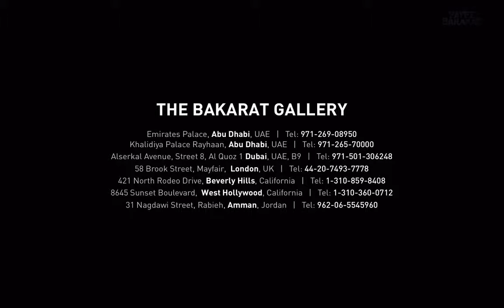Fayez Barakat - Global Warming - Part 5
Global Warming series paintings by Fayez Barakat.
Part 5 - Vertical Format, 55" wide & up

Artist Statement:
It is my opinion that feelings, sensations, thoughts, expectations and dreams are frequencies that respond to colors, shapes and forms that are embedded in our subconscious minds.
When I paint I try to share my experiences through this vibration of colors.
The discipline of my distribution of my memories are reflected in my paintings.
It is my hope that my paintings will enhance the aesthetic frequencies of the viewers to a higher level of their present consciousness, enabling them to see the beauty of their genetic impression in the abstract forms and shapes created.
The ecstasy I feel after the completion of each artwork is the basis of a new creation and a process of spiritual growth.
To share this journey with my viewers is my ultimate joy in the brief experience we call life.

The Barakat Galleries:

Abu Dhabi
Emirates Palace
Abu Dhabi, UAE

Khalidiya Palace Rayhaan
Abu Dhabi, UAE

Dubai
Alserkal Avenue, Street 8
Al Quoz 1 Dubai, UAE, B9

London
58 Brook Street
Mayfair, London

Beverly Hills
421 North Rodeo Drive
Beverly Hills, California

West Hollywood
8645 Sunset Boulevard
90069
Sunset Plaza
Los Angeles, California

Amman
31 Nagdawi Street, Rabieh
Amman, Jordan